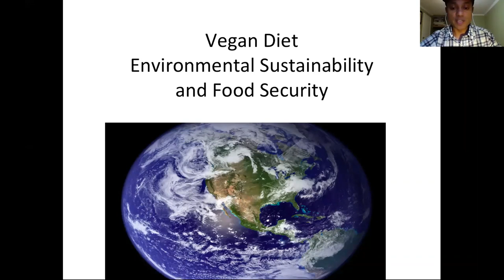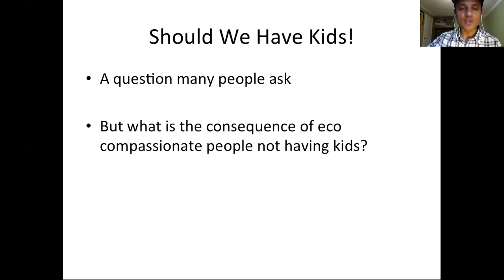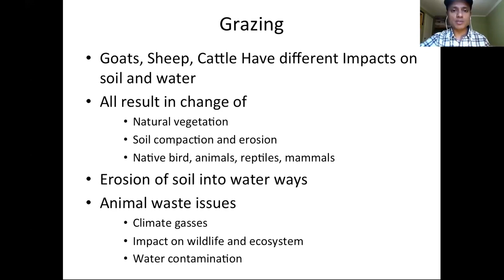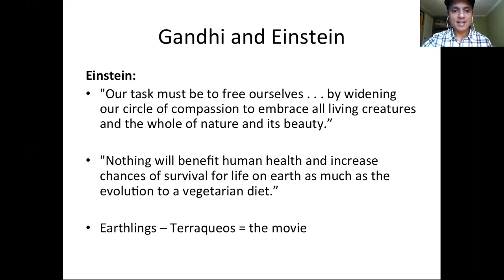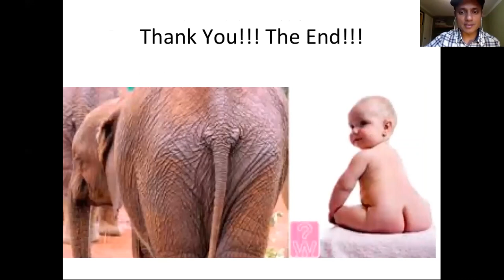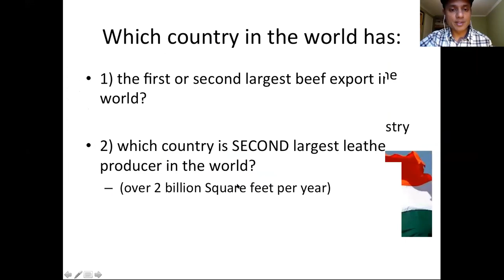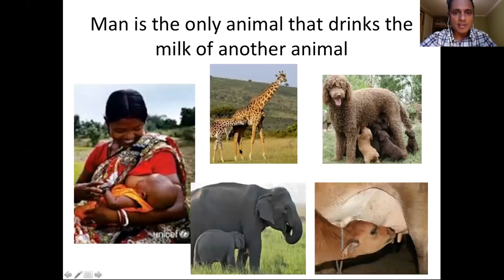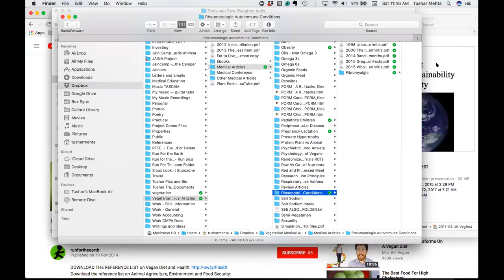Science Behind Vegan Diet and Ecology by Dr. Tushar Mehta